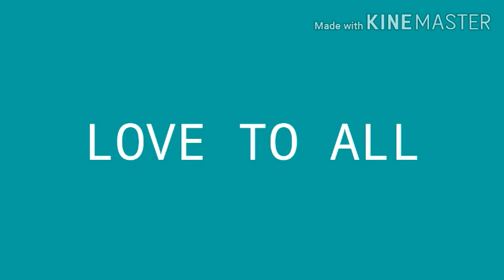Do you love flowers.Wathch it.Subscribe and Share...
Flowers are the real ornaments...